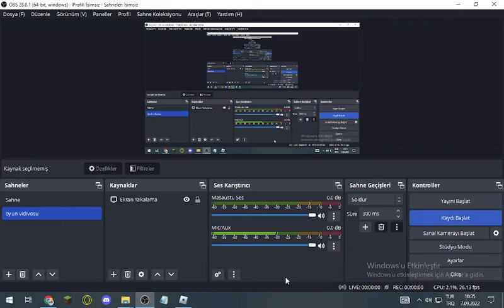roblox ta parkur oynadım